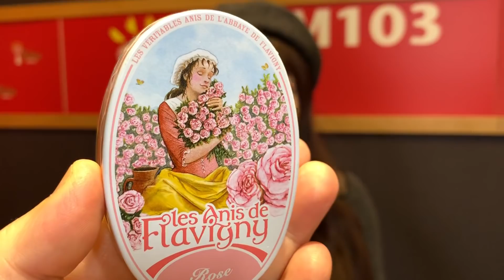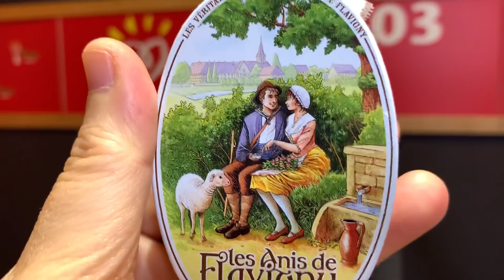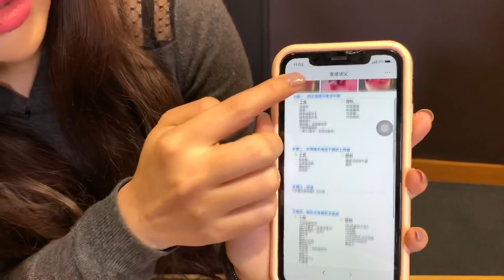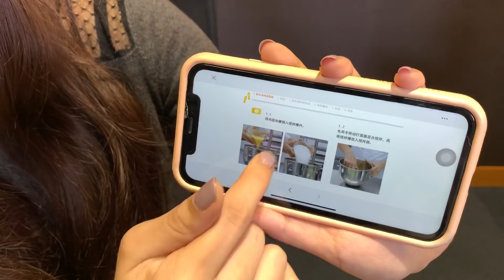法國料理的線上教學 類似空中大學的概念讓你取得執照 巴黎老姐甜廚碎碎念 一位甜點師傅的巴黎生活 沒有天天米其林的真實人生